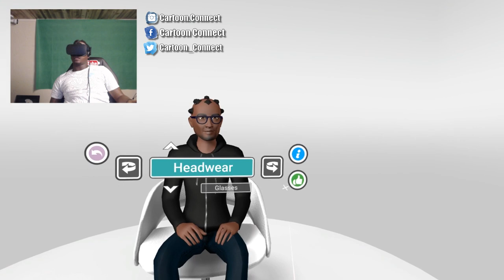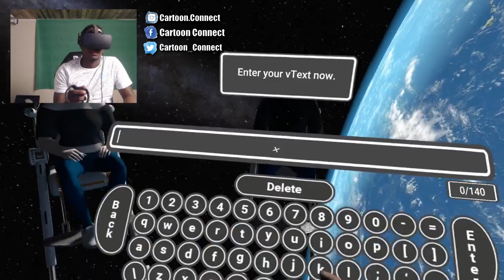THE SIMS 4 VR?? Oculus??!!